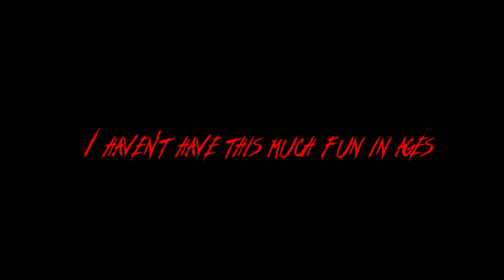(ha ha ha ha ha yes excellent) buggati edit😈🥵